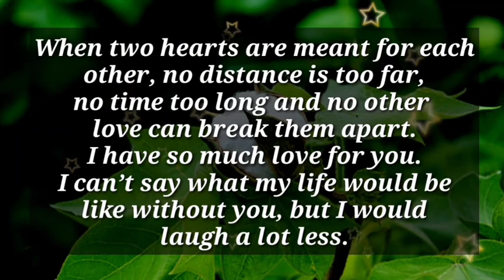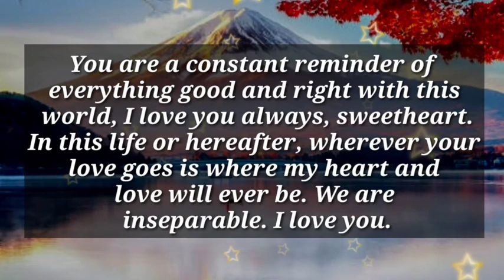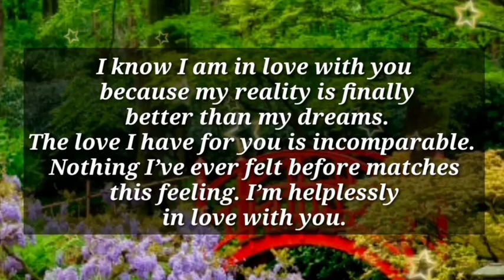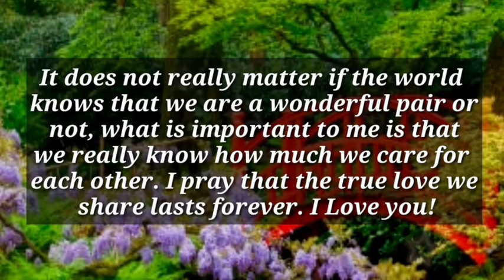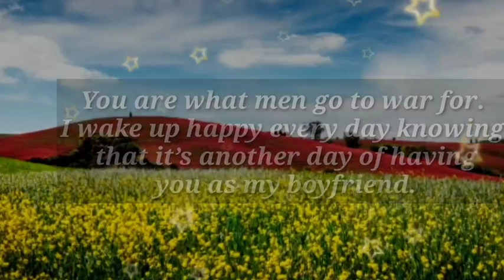Dm to Df 💕 // I Decided Not To Spare You..🥰😍🎁🌈🫂💌🪅👑🌹😘💕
1

my love
dm current energy
divine masculine
dm df
dm message to df today
dm tarot
dm reading
twin flame
twin flames
Karmic
happy twins 11:11
love
Love
love quotes
love poem
love poems
love lines
love feel
true love
poem
poems
love songs
love music
feelings of love
love feelings
Dm to df
dm df
dm
 df dm
aquarius
df
taurus
unique tarot
all i want
aquarius tarot
virgo
twin flame reading today
twin flame